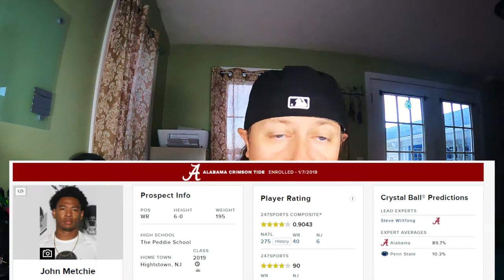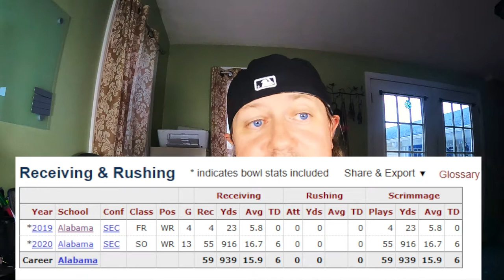Is John Metchie The Next Great Alabama Crimson Tide Wide Receiver? - 2021 College Football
Hit the comments if there are any topics you want me to cover!

Join a fantasy league today!